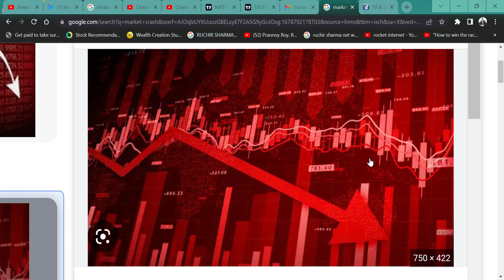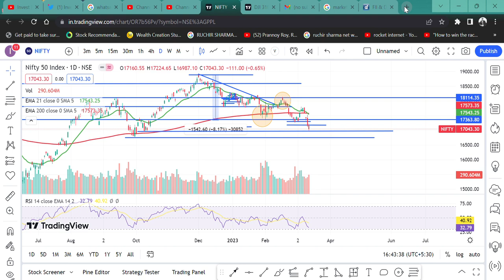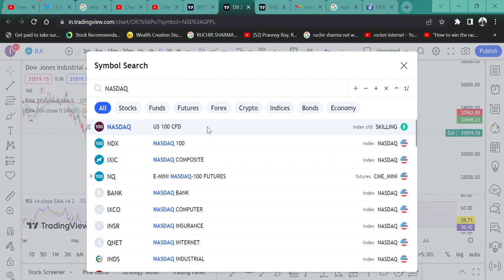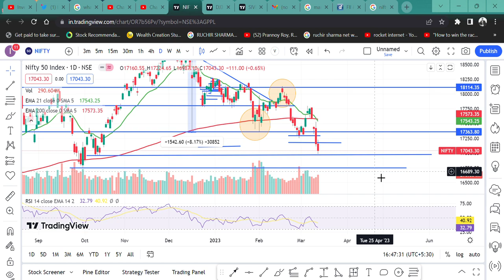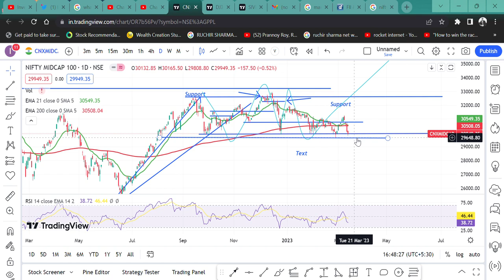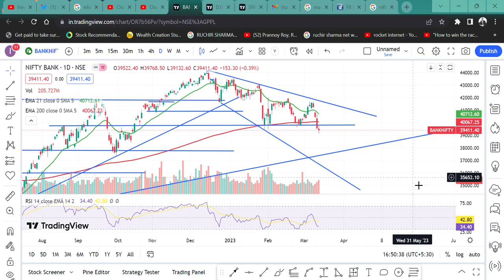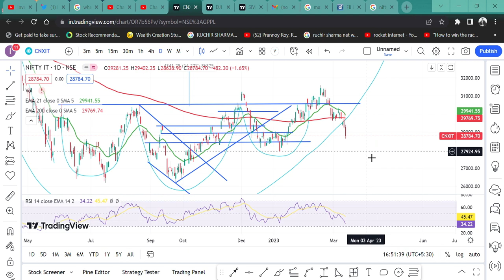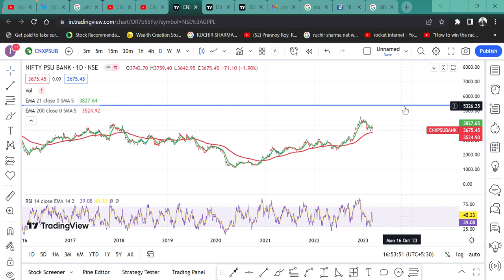MARKET CRASH || SHOULD WE SELL EVERYTHING? US BANK SVB CRASH || NIFTY CRASH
HI,

MARKET CRASH BADLY, WHAT SHOULD WE DO? WATCH THE VIDEO TO KNOW MORE?

MARKET CRASH,
SVB CRASH,
SILLICON VALLEY BANK CRASH,
INDIAN MARKET CRASH,
WORLD BANK CRASH,
SHOULD WE SELL ALL,
KYA SAB BECH DE,
INVEST FOREVER VIDEOS,
KYA BUY ON DIPS KARE?,